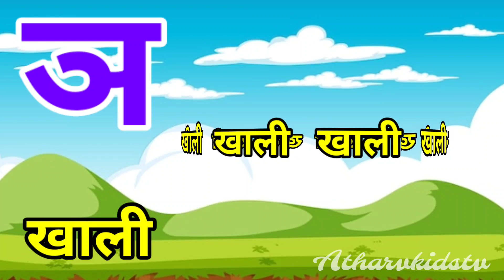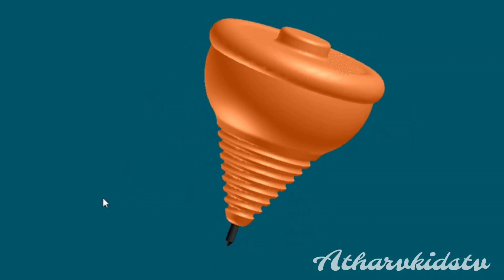Ka se kabutar kha se khargosh| Hindi Varnmala, ka se gya tak Oolam हिंदी वर्णमाला ,kids varnmala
Oolam kids
hindi Oolam
kids Oolam
kids varnmala